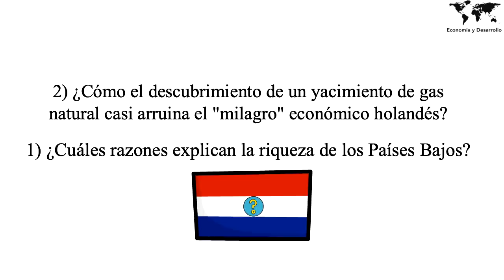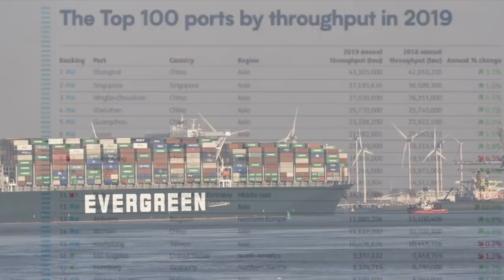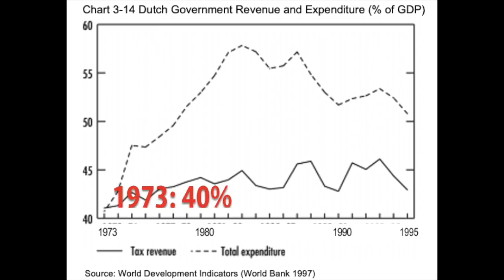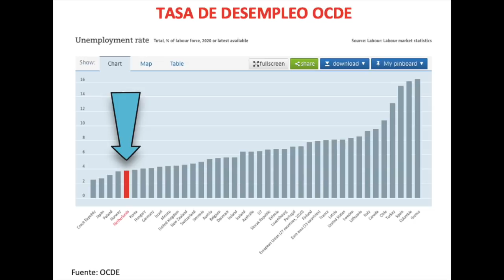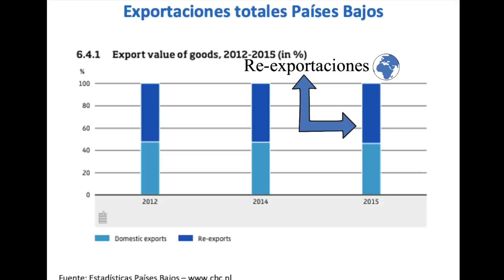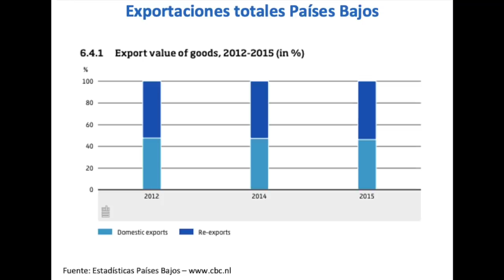¿Cómo el descubrimiento de un recurso natural casi arruina el "milagro" económico HOLANDÉS?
Holanda es en realidad el nombre de 2 de las doce provincias que conforman los Países Bajos. En este pequeño país del norte de Europa viven un poco más de 17 millones de personas. Una buena parte del territorio está por debajo del nivel del mar, por eso, son famosas sus obras de ingeniería para afrontar los retos de las constantes inundaciones. También es famoso por ser uno de los países más estables y ricos del mundo. Para 2017, según el Banco Mundial, tenía un PIB per cápita de más de 48.000 dólares, mayor al de países como Australia, Canadá y el Reino Unido.

¿Cuáles razones explican la riqueza de los Países Bajos?
¿Cómo el descubrimiento de un yacimiento de gas natural, casi arruina el "milagro" económico holandés?
¿Cómo es que un país tan pequeño se convirtió en el segundo mayor exportador mundial de alimentos?

Algunas fuentes de interés:
-  Gilsanz, Guzmán. (2007). El imperio comercial holandés en el Siglo XXII. Revista de Estudios Económicos y Empresariales.

-  McMahon, Fred (2000). Road to Growth - The Dutch Miracle. Atlantic Institute for Market Studies.

Estadísticas:
- Sobre el comercio en Países Bajos